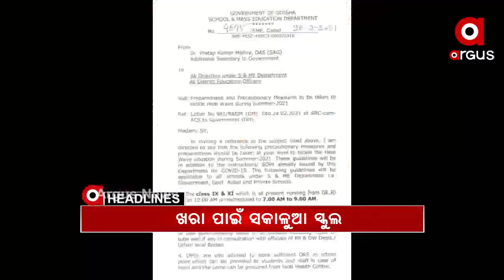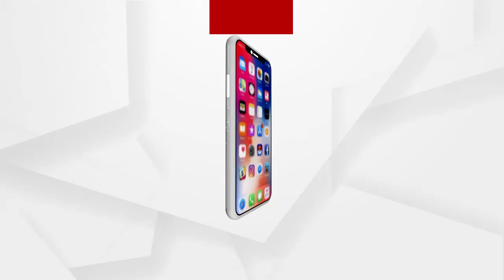Headlines 8am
ଭାରତ ପାଇଁ ଖୁସିଖବର….
ଘରୋଇ ହସ୍ପିଟାଲରେ ଦିଆଯିବ କୋରୋନା ଟୀକା...
ଆଜି ଭିସି ଜରିଆରେ ଭାରତୀୟ ଖେଳଣା ମେଳାର ଉଦଘାଟନ କରିବେ ପ୍ରଧାନମନ୍ତ୍ରୀ.
ଖରା ପାଇଁ ସକାଳୁଆ ସ୍କୁଲ.
ବାଜିଲା ନିର୍ବାଚନୀ ବିଗୁଲ...
ଉଲ୍ଲାସ ଜେନାଙ୍କ ପରେ ପ୍ରଦୀପ ପ୍ରଧାନ ଡେଥ୍ ମିଷ୍ଟ୍ରି...